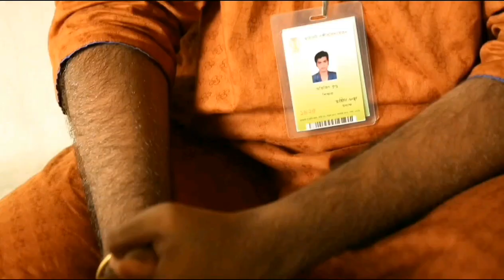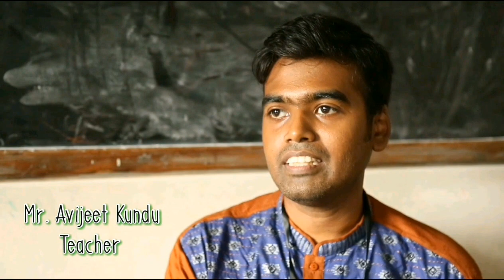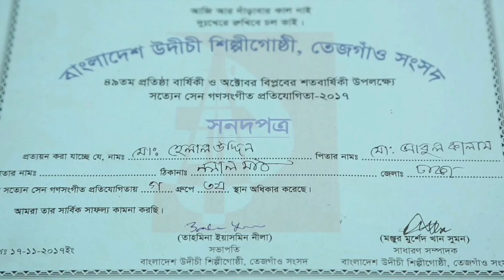BD Documentary |Student life of Chayanot |ছায়ানট ছাত্র জীবন |Dhanmondi, Dhaka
This is a true short documentary about a student of Chayanot music school/ ছায়ানট সংস্কৃতি ভবন, Dhanmondi, Dhaka, Bangladesh.

In this video, true struggling life of Md.Helal Uddin and his dutiful talents were clearly shown in front of you through this documentary.